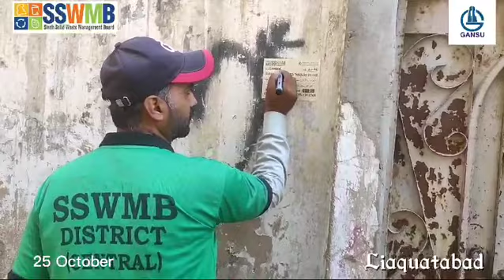stickers pasting and giving awareness to residents Liaquatabad regarding proper disposal of garbage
Door to Door stickers pasting and giving awareness session to residents regarding proper disposal of garbage liaqutabad Zone District central